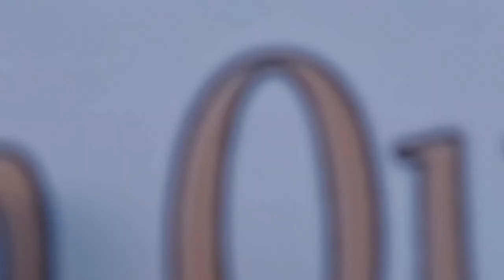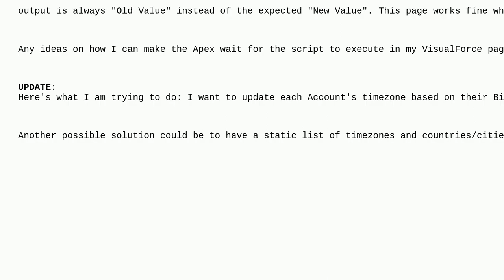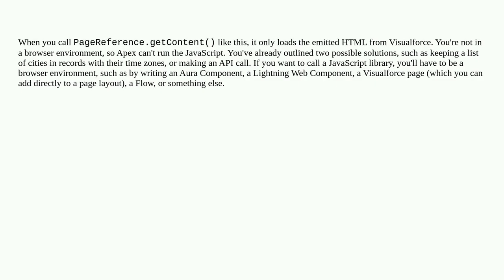Salesforce: How to wait for a VisualForce script to execute when calling it from an Apex method v...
How to wait for a VisualForce script to execute when calling it from an Apex method via PageReference?

A special thanks goes out to the community

  apex pagereference visualforce